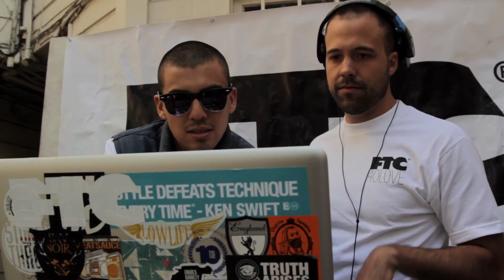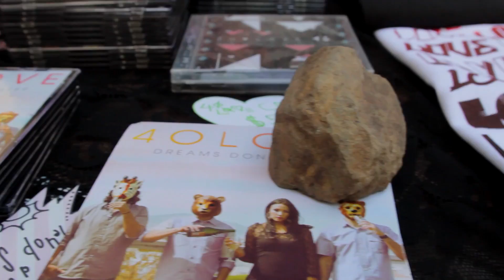JENESIS & Reel Deal Films Presents 40Love: Dreams Don't Sleep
"Herbal essence to improve our musical essence"

This is a special feature with 40Love as we caught up with them for their release of "Dreams Don't Sleep." Here we got to get a feel for each group member's personality, talked to them about how they came together, they talked about being Buddhist and how the empowerment brought them closer,  and what would it be if we didn't ask the Bay area residents about their herbal pleasures.

Interview by Jenee Beza @Jenee_Beza
Video shot by Jack Underwood for Reel Deal Films @reeldealfilms